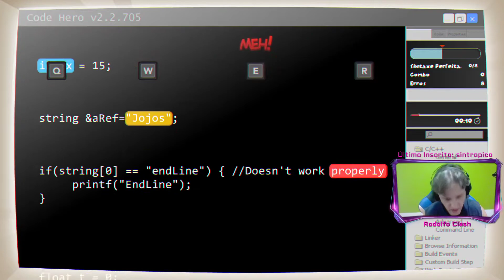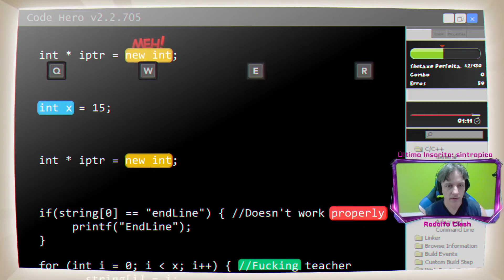🔴Indiecalypse : A Primeira Hora : Rodolfo Clash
Três histórias, três párias, três nerds ... e um único destino: fazer o melhor videogame de todos os tempos. Essa é a premissa básica do Indiecalypse, um lançamento da JanduSoft, infelizmente baseado em eventos reais.
Indiecalypse descreve a realidade grosseira dos desenvolvedores de jogos independentes e suas lutas para reunir suas coisas quando se trata de lançar um videogame.

★ Contato PROFISSIONAL: rodolfoclashbr @ gmail . com
Ola, meu nome é Rodolfo!